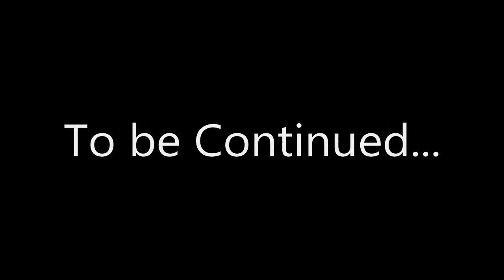Michael Myers is in Hitlers Bunker - Part 3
this is very crazy .

I reccomend subscribing to my channel, which although almost fully devoted to Hitler parodies (The meme or YouTube poop style videos, whatever you wish to call them) also offer content such as gaming videos every once in a while. But by subscribing you will get to see different series (Hitler's Llama Priest, Hitler's Childhood, Adolf Hitler VS series and many more), movie and TV show spoofs and sometimes even videogames like Bunker Kombat! .

Usually the Hitler parodies/Downfall parodies on this channel are made by using the film Downfall (Der Untergang 2004).

Or other cool untergangers such as Parker87, hitlerrantsparodies, FegeleinTheLostTapes, Bossimias, KakashiBallZ and many many great others that have all thogether made thousands and thousands of great parodies and out of which some keep doing so today.